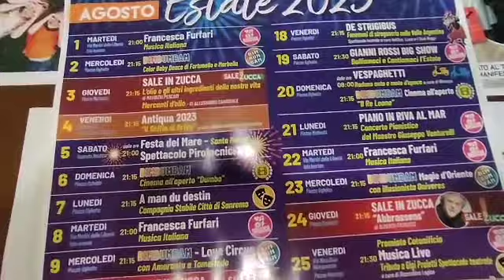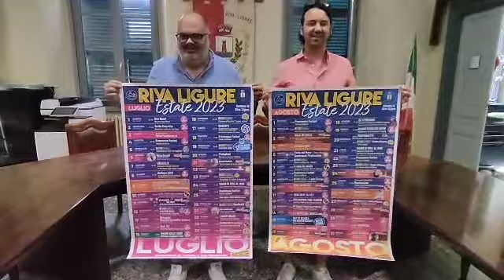Eventi estivi a Riva Ligure